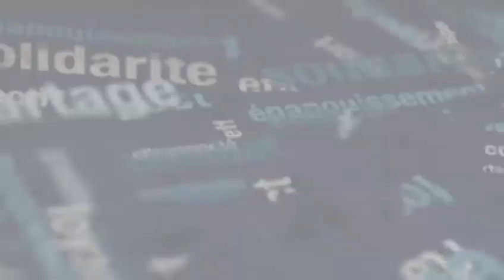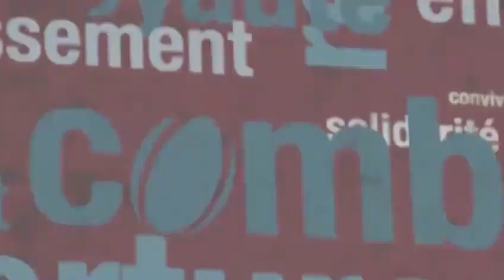Résumé France- New-Zealand (26-19) test de Novembre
Voilà le résumé du match de la France contre les Blèacks!!

Vous pouvez voir mes autre vidéos de rugby ici:

RUGBY CHALLENGE 2:

(Présentation de Rugby Challenge 2)
(Pilou Pilou chanté au Stade Mayol)

AUTRE SUR LE RCT:

(Magnifique drop de Jonny Wilkinson)
(Essai de Matt Giteau contre le BO)